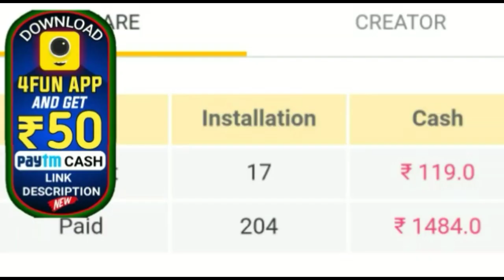ଏହି ତିନୋଟି ରାଶିର ଝିଅ ମାନେ ଭାଗ୍ୟଶାଳୀ ହୋଇଥାନ୍ତି by sl tv odia ।